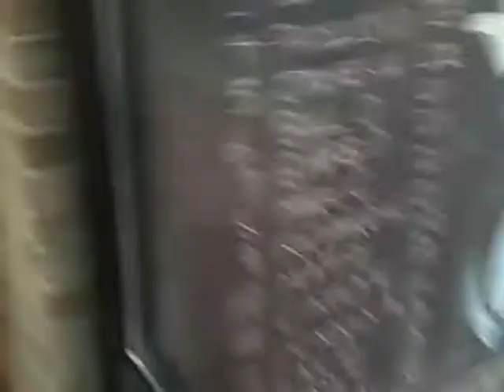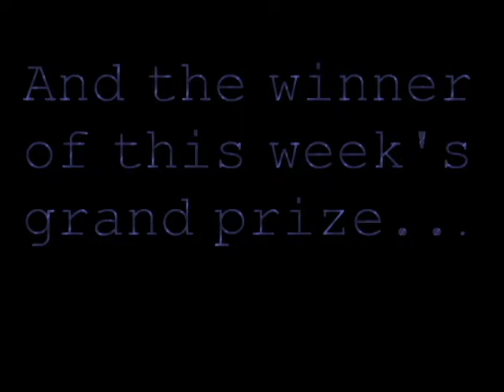milk film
warning: video may cause motion sickness

we also rip some FAT bofas